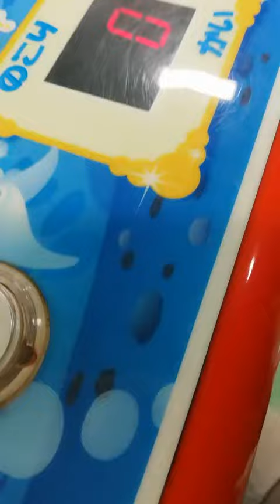スーパーボールすくい2